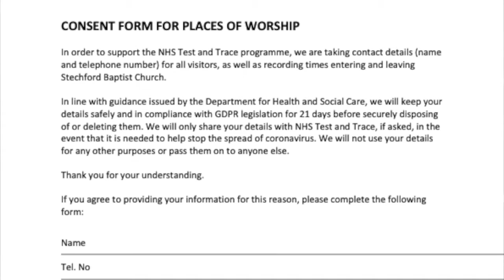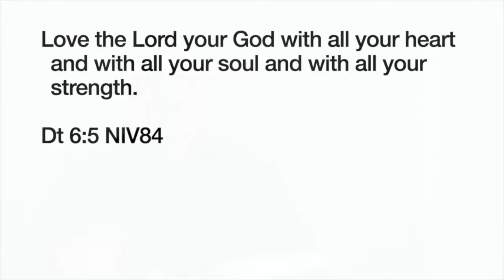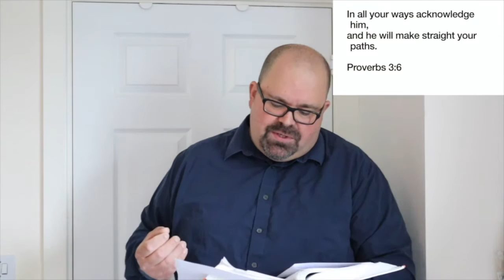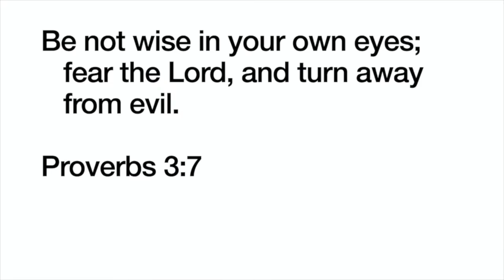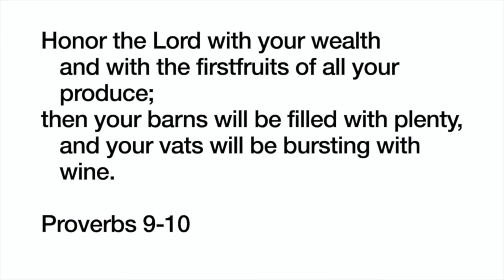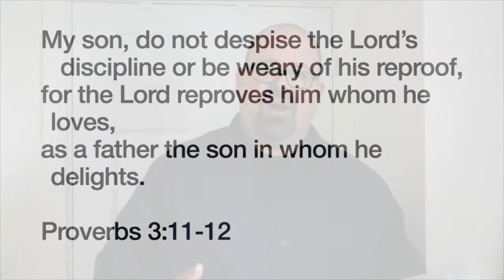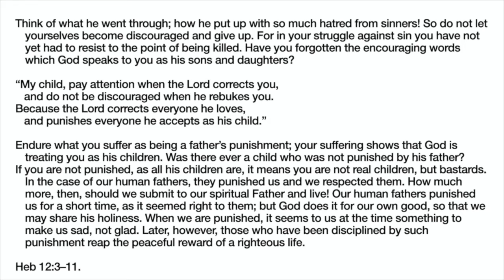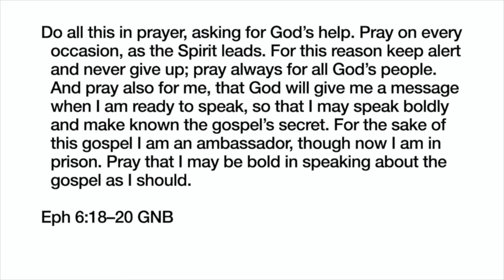Proverbs 3:5-12 - SBC 12 July 2020